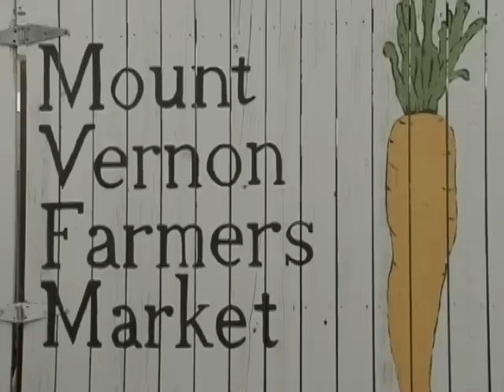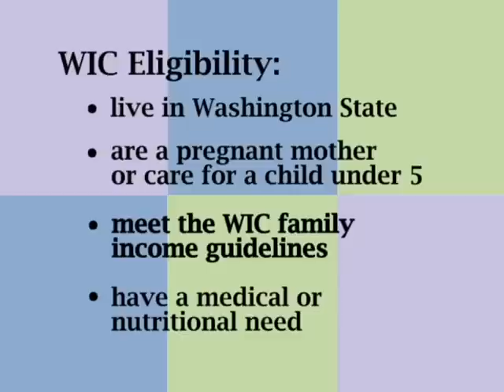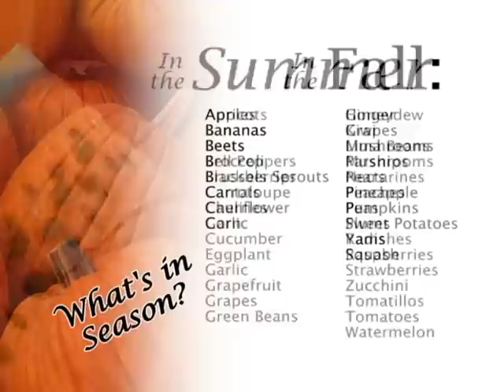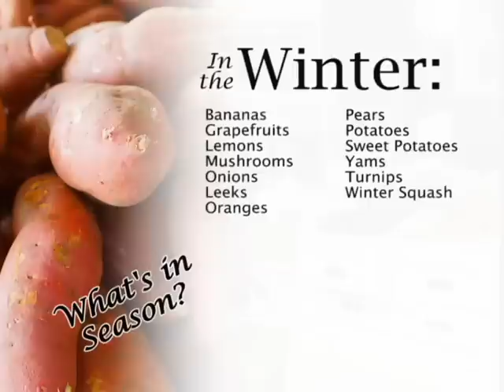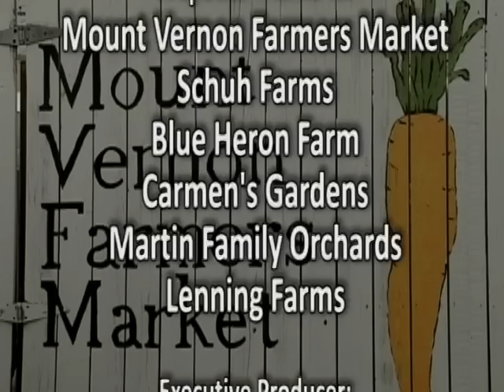Using WIC Farmers Market Coupons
Skagit County Community Action's WIC Nutritionist Sarimin Rivera shows you how to use WIC Farmers Market Coupons at the Mount Vernon Farmers Market. Learn how you can receive WIC coupons and what you can buy. WIC stands for "Women, Infants, and Children". For more information on Skagit County's WIC resources, please